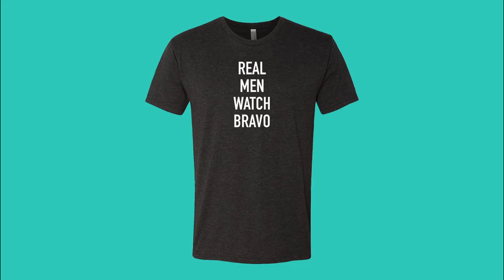Married to Medicine: Quad Tells Her Husband They'll Never Have Kids (Season 5, Episode 14) | Bravo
"I refuse to bring a child into a household that's in strife."
►► Watch Married to Medicine on Bravo!

ABOUT MARRIED TO MEDICINE:
"Married to Medicine" season five premieres on Sunday, November 5 at 10pm ET/PT with returning ladies Toya Bush-Harris, Dr. Heavenly Kimes, Dr. Jacqueline Walters, Quad Webb-Lunceford, Dr. Simone Whitmore, Mariah Huq who also welcome new cast member Dr. Contessa Metcalfe. Dr. Jackie is busier than ever with a top medical practice and new book, but she also has to come to terms with the harsh reality that her husband, Curtis, has been unfaithful. Dr. Simone is still living the life in her north and south homes, but has the stress of commuting between both put a strain on her marriage and kids? Toya is reflecting on life in a different way, which places her at odds with Eugene, who is working overtime and not making enough time for some much needed TLC. Meanwhile, Dr. Heavenly has expanded her dentistry practice and is continuing her spiritual journey to get away from conflict, but somehow drama still follows her like a magnet. Quad is a doctor's wife of all trades but when it comes to Dr. G, she is not feeling the love for all of her hard work and this causes a rift in their marriage. The newest addition, Dr. Contessa Metcalfe, is a wife, mother and business owner, and has come to a crossroads where she's ready to leave medicine behind and focus on her husband and three kids. With a new lady in the mix, multiple relationship woes and personal struggles, will the women be able to mend their friendships and move forward in their lives?